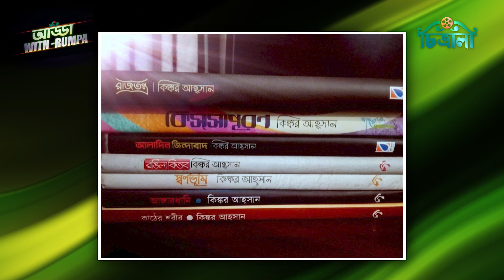Adda with Rumpa celebrityshow | Episode 29 | Part 3 | Kingkor Ahsan | Writer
Featuring: Kingkor Ahsan
Concept, Conduction and Presentation: Syeda Farzana Zaman Rumpa

📍 কিঙ্কর আহ্‌সান। যাকে একজন শব্দের জাদুকর বললে ভুল হবে না। পড়াশোনার সুবাদে ঢাকা বিশ্ববিদ্যালয় লেখক সংঘ, কন্ঠশীলন, মুক্তআসর, বিল্ড বেটার বাংলাদেশসহ আরও অনেকগুলো সংগঠনের সাথে যুক্ত ছিলেন লেখক কিঙ্কর। তবে তার লেখালেখির শুরুটা মূলত দেশের একটি দৈনিক পত্রিকা থেকে। পরবর্তীতে স্বাধীন লেখক হিসেবে ছোটগল্প ও উপন্যাস লেখার পাশাপাশি বর্তমানে কর্মরত রয়েছেন ‘এশিয়াটিক মার্কেটিং কমিউনিকেশন’- ক্রিয়েটিভ ডিরেক্টর হিসেবে।

গুণী এই লেখক নিজের ক্যারিয়ারে এখন পর্যন্ত লিখেছেন ১৮টি বই। কিঙ্কর আহসানের প্রকাশিত 'আঙ্গারধানি', 'কাঠের শরীর', 'রঙিলা কিতাব', 'স্বর্ণভূমি', 'কিস্‌সাপূরণ', 'আলাদিন জিন্দাবাদ'-এর মত বই দিয়ে ছুঁয়েছেন হাজারো বইপ্রেমীদের মন। তার লেখা ‘রঙিলা কিতাব’ অবলম্বনে নির্মাতা অনম বিশ্বাসের পরিচালনায় খুব শীঘ্রই আসছে নতুন ওয়েবসিরিজ।

আড্ডা উইথ রূম্পা অনুষ্ঠানে এ সপ্তাহে আড্ডা দিতে এসেছেন লেখক কিঙ্কর আহসান। আড্ডায় আড্ডায় আজ জানবো কিঙ্কর থেকে লেখক হয়ে ওঠার এপারওপারের গল্প…

Editor, Chitralee: Syeda Farzana Zaman Rumpa
Chitralee Team: Rahnama Haque, Nufsat Nadrun
Video Editor: S M Zubayer Hossain
Camera: Pejush Kumar Ghose
Studio: Forward Studio
Host's Dress Courtesy: Ashes - অ্যাশেজ